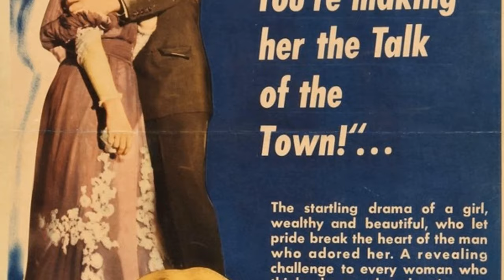A Classic Barely Anyone Remembers: The Magnificent Ambersons Movie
Joseph Cotten as Eugene Morgan
Dolores Costello as Isabel Amberson Minafer
Anne Baxter as Lucy Morgan
Tim Holt as George Minafer
Agnes Moorehead as Fanny Minafer
Ray Collins as Jack Amberson
Erskine Sanford as Roger Bronson
Richard Bennett as Major Amberson
Orson Welles as Narrator
Edwin August as Citizen
Georgia Backus as Matron
Harry A. Bailey as Citizen
Olive Ball as Mary - Maid
Jack Baxley as Reverend Smith
William Blees as Young Man at Accident
Lyle Clement as Citizen
Bobby Cooper as George Minafer as a Boy
Don Dillaway as Wilbur Minafer
Heenan Elliott as Workman
John Elliott as Guest